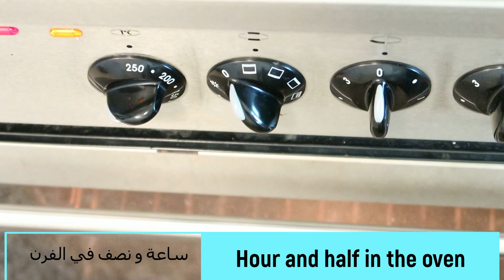بطاطا بالدجاج و بطاطس بالسلمون المدخن _ Potato with salmon